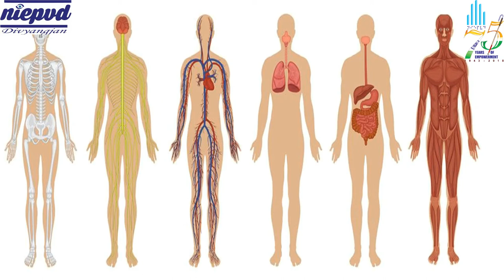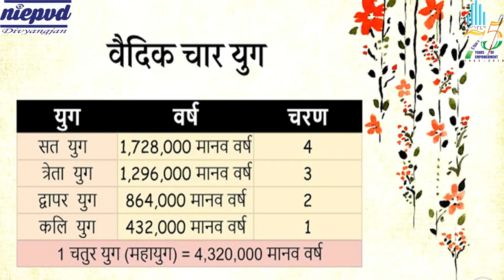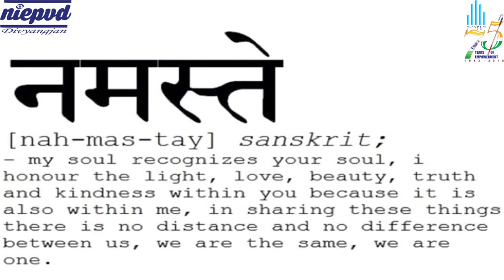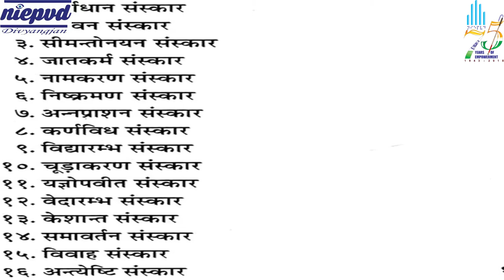"अष्टावक्र" (Ashtavakra)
This video is part of our Radio Programme series - "दिव्यांगता - भारतीय दृष्टिकोण से |". In this video, Shri Nachiketa Rout (Offg. Director, NIEPVD) has explained about a vedic sage who was born with 8 kinds of physical disabilities. He is also knowned for his creation - "Ashtavakra-Gita".

Presentation: - Ms. Hema Kailasia
Video Editing: - Mr. Mukul Sajwan